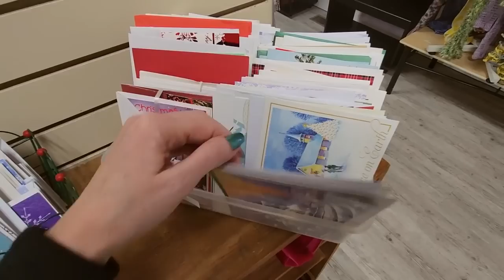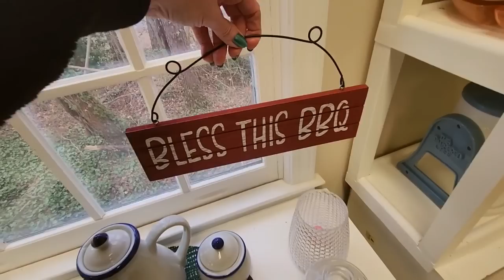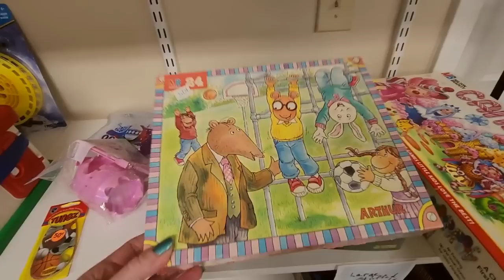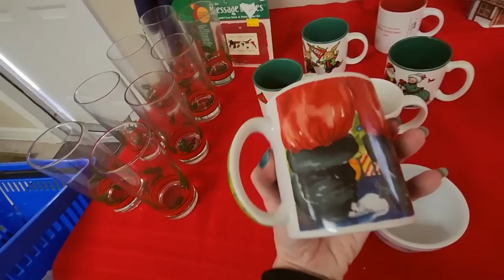Little Thrift Store Walk-Through | Hanger Sounds | Background Noise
Nail Color: one coat of Kur Grip Lock base coat, two coats of LA Colors Color Last Metallic Finish nail polish, "Emerald," and one coat of Nail-Aid Quick Dry Glass Shine top coat.

This type of video isn't everyone's flavor of ice cream, but I'm making it for those who love this sort of thing.  We'll be browsing through a small local thrift shop, with background noise and hanger sounds.  That's it.  I don't say even one word in this video.  I hope you enjoy it.  :)